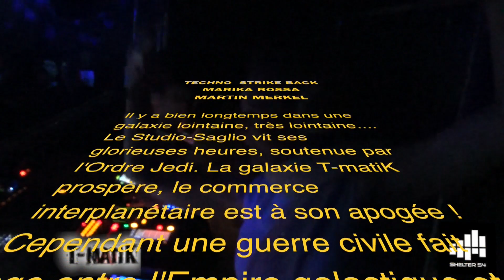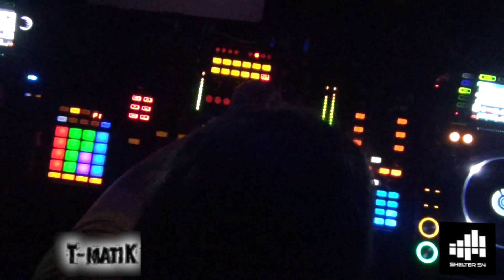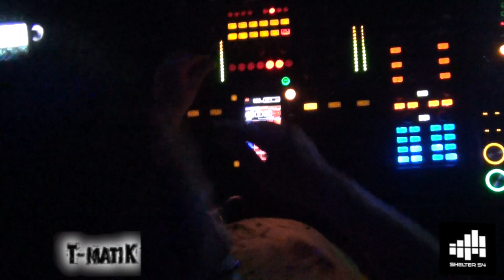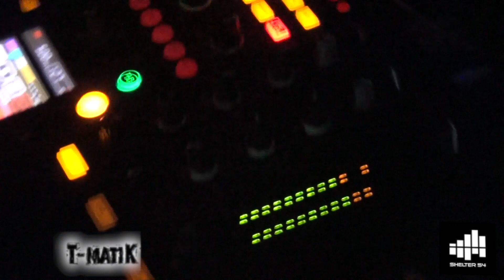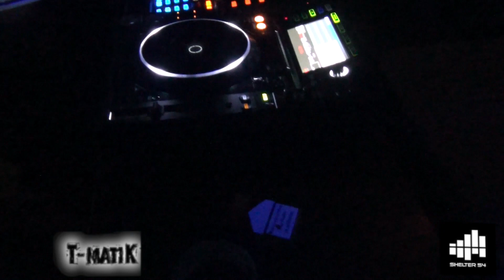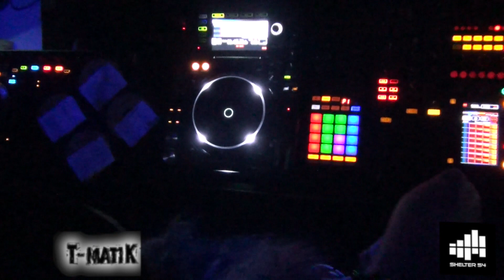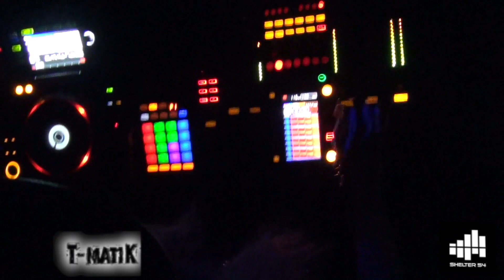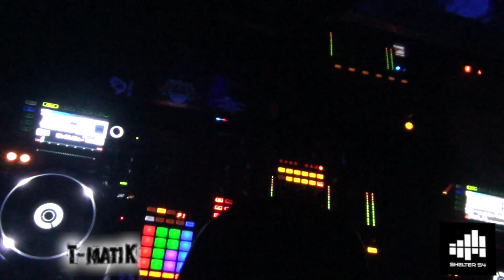#02 Martin Merkel & Marika Rossa T-Matik Shelter54 THE TECHNO STRIKE BACK Star Wars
Il y a bien longtemps dans une galaxie lointaine, très lointaine.
Le Studio-Saglio vit ses glorieuses heures, soutenue par l'Ordre Jedi. La galaxie T-matiK prospère, le commerce interplanétaire est à son apogée ! Cependant une guerre civile fait rage entre l'Empire galactique et l'Alliance rebelle. Les troupes de choc de l'Empereur menées par le sombre et impitoyable Dark Vador, ont prévu de prendre possession du Studio et anéantir l'ordre Jedi.

Avant de se faire capturer la Princesse Marika Rossa a pu dissimuler les plans de l'Etoile Noire, une station spatiale invulnérable, dans son droïde R2-D2 avec pour mission de les remettre aux Jedis de la TmatiK Team... Armé d'une sonorisation Funktion One nos héros parviendront-ils à détruire l'étoile noir ??.
Paf : 12€
Étudiant 10€

Prévente tarif étudiant : 9€ (présentation de la carte étudiante avec votre réservation)
Prévente tarif plein : 10€

Le temps d'une nuit T-matiK vous emmène en voyage à l'autre bout de l'univers! Vous rencontrerez des Jedis, affronterez le coté obscur de la Force !
Avec la participation de l'impérial 68!!

Line-up :

Marika Rossa (italo buisiness)

Marika Rossa est une djette techno Ukrainienne, célèbre pour ses performances dans les festivals de musique électronique Ukrainien, tels que le "Kazantip festival" et le "Global Gathering", ainsi que d'innombrables autres à travers toute Europe et au Mexique. En Août 2012 Marika mix pour la cérémonie de clôture officielle du festival Suisse "Electric City". En Mars 2010, elle rejoint le label "Italo Business» avec son track "Loppestein", produit en collaboration avec Dandi & Ugo.
Étant considéré comme la n° 1 des djettes techno d'Ukraine, Marika Rossa ne tarda pas à devenir l'une des djettes les plus reconnues en Europe. Marika a été classé vedette sur la page d'accueil du site Beatport en Novembre 2012 et en mai 2013, au début 2014 trois de ses productions sont classé dans le TOP100 du site.
Martin Merkel (Shelter 54)
Fondateur du Label Shelter 54 et producteur de nombreux morceaux.
i am a seeker
but i think we are all looking for something
something that moves us
a force that you can not see
but it directs you but in their tracks "
+ T-matiK Team :
DJ Miss You
Aeons Beatz Qontrol
mad-nrg